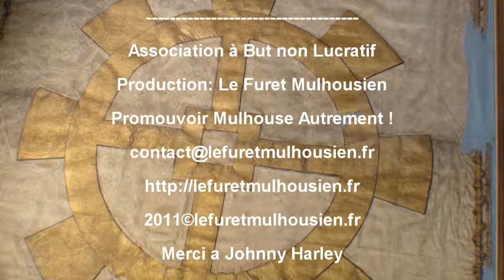Mandalas Geants et Hang Music à Vitarue sur les Berges de l Ill à Mulhouse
Le hang est un instrument de musique acoustique inventé par Felix Rohner et Sabina Schärer de Berne en Suisse en 2000.
Il est le résultat de 25 ans d'expérience, acquise dans la construction de « steel pans » ainsi que d'une recherche acoustique et métallurgique sur beaucoup d'autres instruments du monde (gong, gamelan, ghatam, tambour, cloche, scie musicale, etc.).
Il comporte sept ou huit notes dont une fondamentale. Les notes peuvent également résonner par sympathie ce qui étend encore la gamme. L'envers du hang produit une note de udu (cruche).